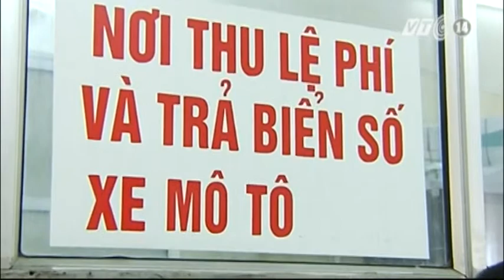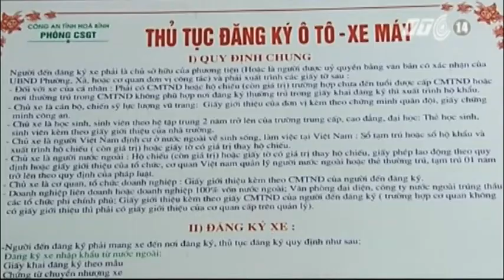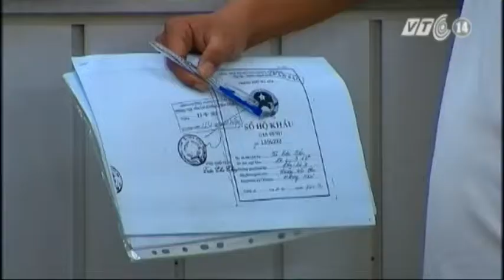VTC14_Ham rẻ nhiều người dân mua phải xe gian_06.10.2013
Ham rẻ nhiều người dân mua phải xe gian:
Đầu năm 2013, thực hiện Thông tư 12 của Bộ Công an, bắt buộc các phương tiện sau khi thực hiện việc mua và bán phải sang tên, đổi chủ, nếu không sẽ bị xử lý vi phạm giao thông. Từ chủ trương này, thời gian qua lực lượng CSGT tại các tỉnh, thành phố đã phát hiện ra hàng loạt xe gian, xe trộm cắp khi đem đi đăng ký, sang tên đổi chủ. Đáng nói, loại phương tiện này được người dân mua lại với giá khá rẻ.